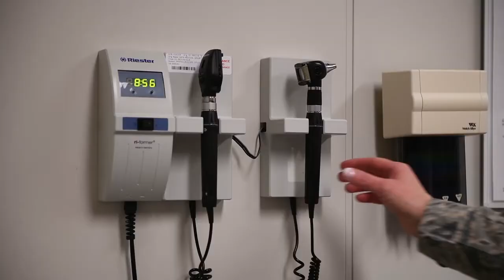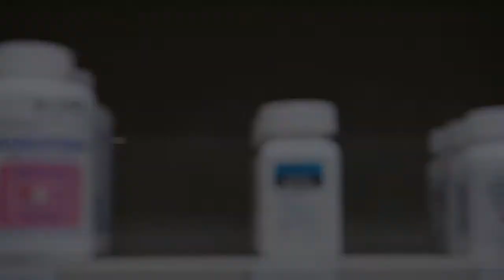Biomedical Sciences Corps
The Biomedical Sciences Corps is comprised of a variety of distinct specialties all working together to provide a broad base of clinical and scientific expertise for medical facilities across the globe.